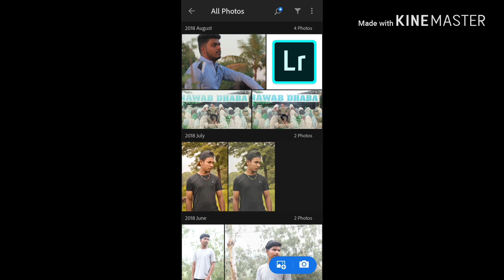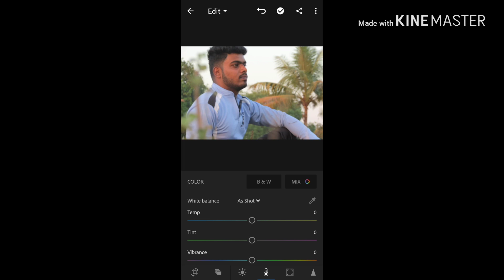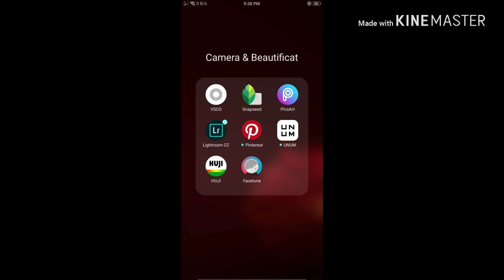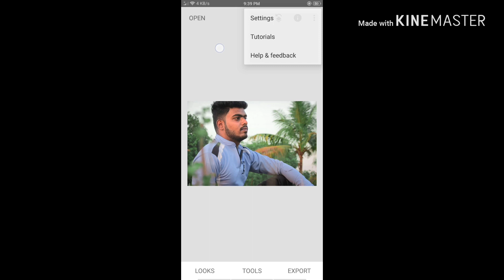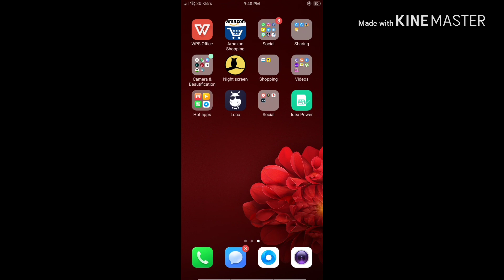|Lightroom tutorial| how to edit in Lightroom cc Mobile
LIGHTROOM APP
              Lights
EXPOSURES :- 0.50EV
CONTRAST :- -4
SHADOW :- 5
WHITE :- 35
                          Colour Mix(Yellow)
HUE :- 100
LUMINOUS :- 16
                          Colour Mix(Green)
HUE :- 15
SATURATION :- -5
LUMINOUS :- 70
                           Effect
CLARITY :- 20
VIGNETTE :- -15
                          SANPSEED APP
SELECTIVE TOOL
                           PICSART APP
LENS FLARE :- 29